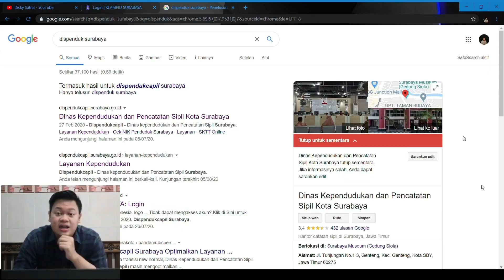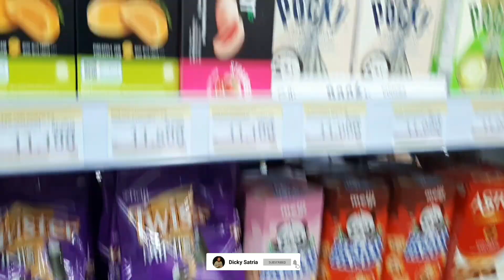NONGKRONG DI REST AREA SIDOARJO KM 753 | VLOG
Kali ini nongkrong di Rest Area Sidoarjo KM 753, ikuti keseruannya dan jangan lupa tinggalin jejak dikolom komentar gaess...

Rest Area Sidoarjo KM 753
Jl. Tol Surabaya - Gempol, Kedung, Jumputrejo, Kec. Sukodono, Kabupaten Sidoarjo, Jawa Timur 61258

Semoga terhibur